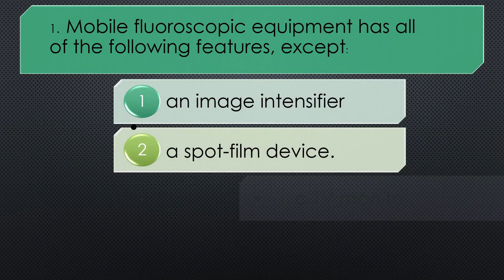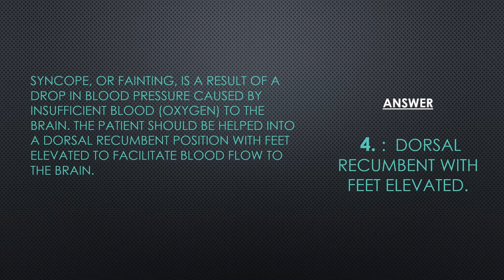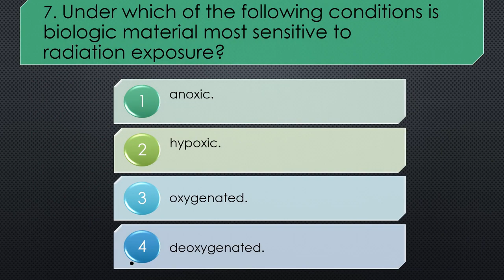Radiographer Exam Question & Answers 2020 | Study Materials for DHA, HAAD, MOH, Prometric - BeMax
This video Explains contains Exam Question & Answers | Study Materials for DHA, HAAD, MOH, Prometric for Radiographer.

Bemax Academy is the most trusted and widely acknowledged coaching academy in India .We have achieved more than 10000 satisfied candidates in our five-year service history. We are proud to say that Bemax Academy garnishes the first and best in India among professionals those who are preparing for DHA, HAAD, UAE MOH, PROMETRIC, NCLEX,CBT,BLS,ACLS licensing exams and various languages training courses such as IELTS, OET, PTE and TOEFL. Vast provision of resources and highly experienced faculties are the hallmarks of our institution.  We never compromise on our quality and trust any other measures. We are the only institution in Kerala providing coaching for Doctors, Dentists, Radiographers and Physiotherapists.
We are proud to explore the reality for the last five years that we have achieved 100% results in all specialties, thus making us the best coaching centre in Kerala. Apart from coaching, our services have extended to Placement and Manpower, Migration and Study programs, Dataflow Services and Exam Registration, ACLS and BLS, HRD and Embassy Attestation.  We are ensuring a fastest process at lowest cost with a 24 X 7 customer support. Bemax Placement Assistance wing has paved the way for many students to reach their destination places for free of cost.